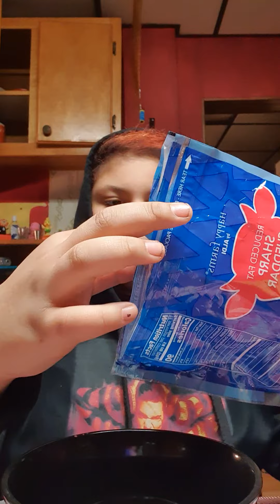SHORT VIDEO AND A STORY TIME